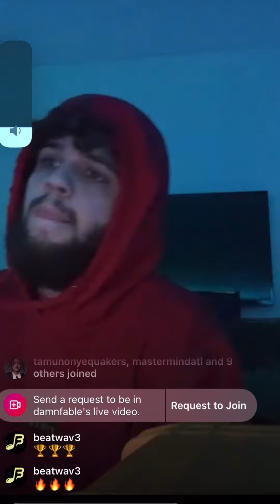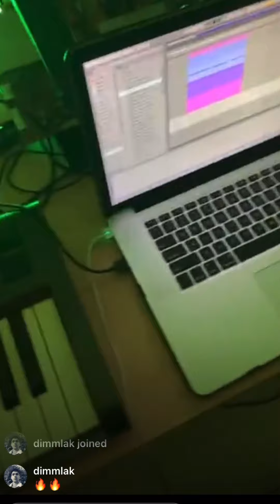Damnfable Working On Heat 🔥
Comment who you hear on this beat